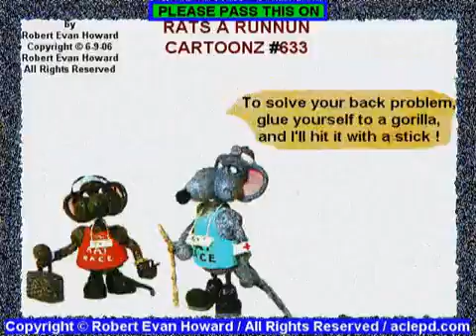Gloria Hendry inspiration award